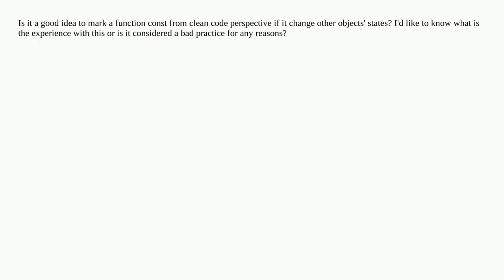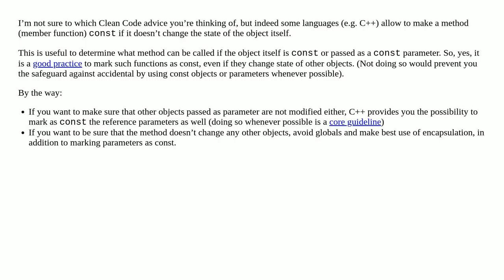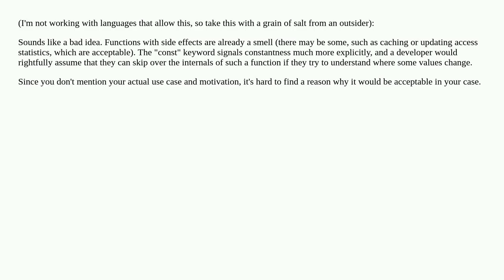Const function that change other objects' states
A special thanks goes out to the community